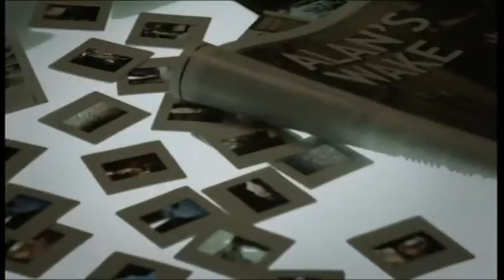BRIGHT FALLS (3)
Precuela de Alan wake

EPISODIO 3 : " Luces fuera"